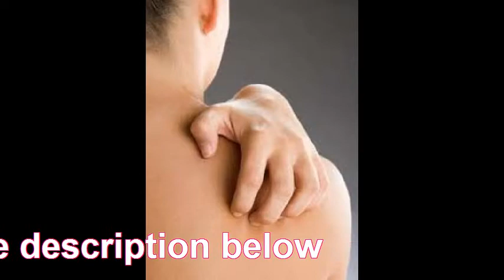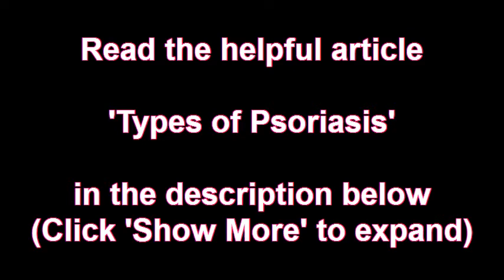Types of Psoriasis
If you have ever dealt with psoriasis you know the feeling of struggling with red, itchy, scaly skin. Do you know what type of psoriasis you have? Were you even aware there were more than just one type? There are, in fact, three main types of psoriasis and although the basic symptoms are the same, they are all a little bit different.

All forms of psoriasis affect the skin. They can cause a few different problems and if you are lucky they will only cause one problem at a time. Psoriasis is famous for the redness of skin and the shedding. There are two layers of skin, the top and bottom. The top layer is the old skin, it lasts for a few weeks and then begins to shed off on its own. The bottom layer is the new skin growth that takes over for the shedding skin. Shedding of skin is a normal procedure, but it happens over time so we don't notice it. In psoriasis, this becomes noticeable because the bottom lay tries to move up to the top before the top is ready to shed. This leaves cracks in the skin and gives it that red look. On top of that, the skin may start to become inflamed. If you scratch at the skin while it is flaky, red, and peeling, you could get weeping lesions and scaling on the affected area.

Those are the main symptoms for the basic three types of psoriasis: Guttate, Plaque, and Seborrheic. Plaque Psoriasis is the most common type of the disease. Each person is different, but for the most part it appears as patchy, thick flaky skin that causes itching and inflammation. If the skin is damaged skin gets injured in some other way, it is easily infected.

Guttate Psoriasis mainly affects children and young adults. It often follows after a bout of strep throat or other infections and causes red bumps on the skin. This form is often misdiagnosed as an allergic reaction rash or a fever rash. The good news is that it clears up with antibiotics, the kind taken for the strep, and it almost never comes back again.

Seborrheic Psoriasis is often mistaken for a serious cause of dandruff because it affects the scalp, ears, hairline, and forehead. Some medicated shampoos work to eliminate the flaking, but it can still be problematic.